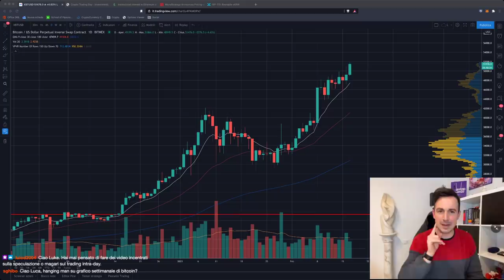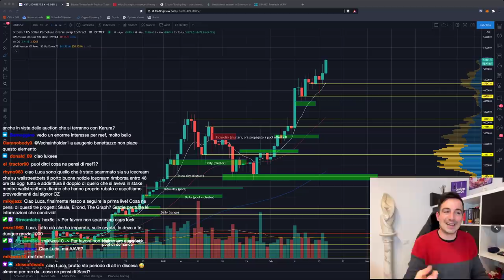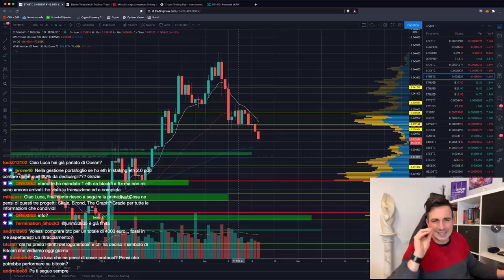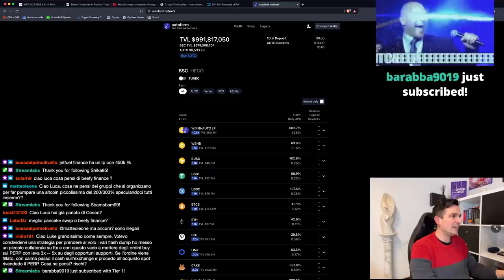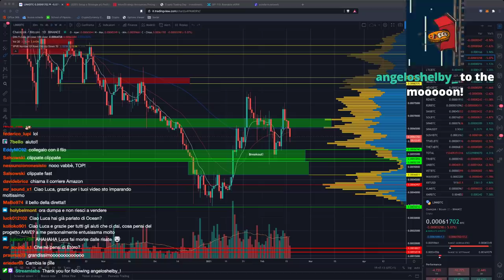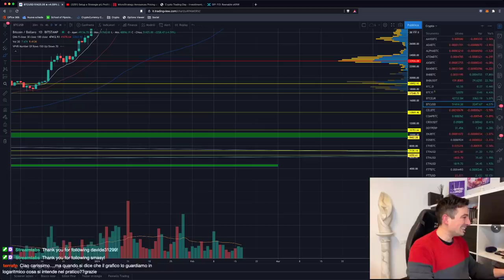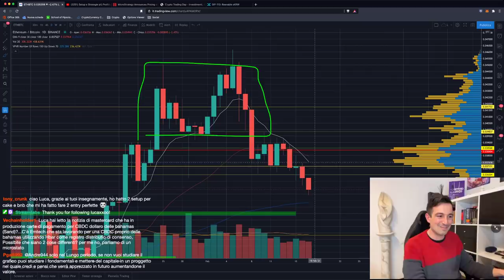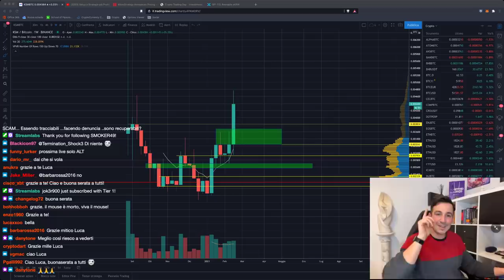BITCOIN: PROSSIMA FERMATA 100.000$? | ATTENZIONE: La Alt Season potrebbe essere finita!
Bitcoin è inarrestabile: anche i 50.000$ sono stati mangiati. Quale sarà la prossima fermata? Attenzione alle Altcoin: si stanno indebolendo!

Argomenti trattati oggi:

00:00 Intro, saluti e quadro della situazione
01:05 MicroStrategy acquista altri 900 milioni di $ di Bitcoin
02:00 Quali istituzionali possiedono più Bitcoin?
07:10 Quando si saprà qualcosa sulla causa contro Ripple?
16:05 Interesse istituzionale ai massimi per Ethereum
18:28 BTC Dominance: bottom? Fine alt season?
21:35 Analisi IOTA/BTC
24:00 Bitcoin in FULL FOMO
25:15 Analisi ZEC/BTC
26:25 Come investire 20.000€
28:25 Autofarm: altra DeFi interessante su Binance Chain
33:50 Analisi LINK/BTC
36:42 Momento di panico
44:40 Analisi di lungo termine su Bitcoin
47:50 Un buon modo di realizzare un profitto
50:00 Analisi grafico Bitcoin, ETH/BTC, BAND, ADA, YFI, EGLD, AAVE, KSM